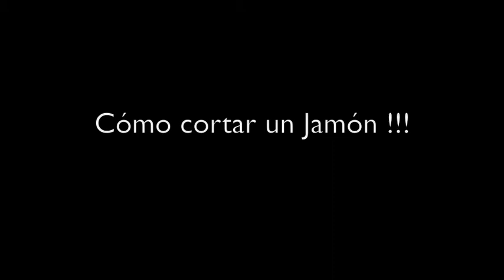como cortar un jamon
Cómo cortar un jamón Ibérico o paletilla.
Cuchillo jamonero esencial para lograr finas lonchas.
Cómo deben de ser las lonchas del jamón.